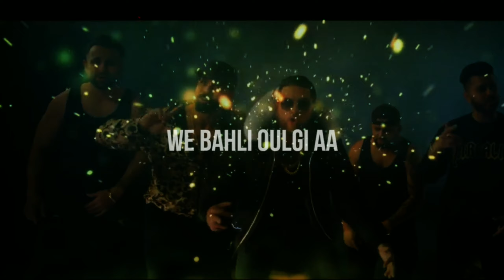IT AIN'T lETHAL KARAN AUJLA STATUS | KARAN AUJLA NEW SONG STATUS | BTFU KARAN AUJLA NEW FULL ALBUM